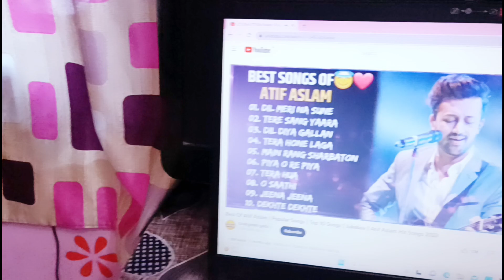Sunday Special Vlog / রবিবার ছুটির দিন কীভাবে কাটালাম। vlog-15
welcome to our new series of daily vlogs where we will try to share our everyday with you with love and care. please support us by sharing and liking and please leave a comment to let us know how much you care about us.
thank you in advance. keep smiling and never stop loving.
till then keep smiling and never stop loving.
blogs
daily vlog
daily vlogs
daily blog
daily blogs
bangla vlog
bangla blog
bangla vlogs
bangla blogs
bengali vlog
bengali blog
bangla vlogger
bengali vlogger
bangla blogger
bengali blogger
daily bangla vlogger
daily bengali blogger
inside out
inside out vlog
daily blogger